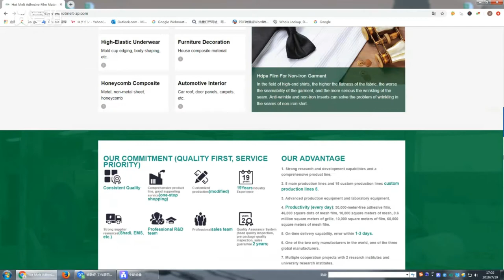Pinghu Zhanpeng Hot Melt Adhesive Web & Film Co., Ltd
The company professionally research and produce various kinds of hot melt adhesive materials, including EVA、PA、PO、PES、PU、HDPE apertured films, PE film for the wrinkle-free shirt, hemming web, hot melt net with/without backing paper, and other hot melt adhesive related materials.